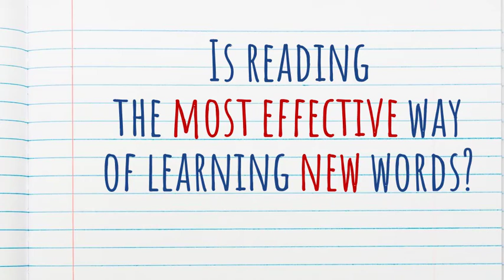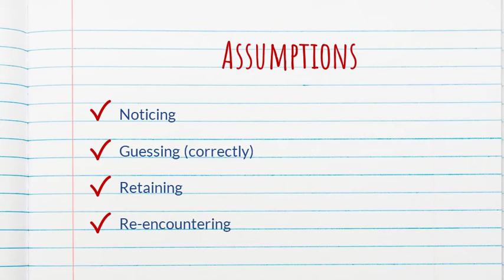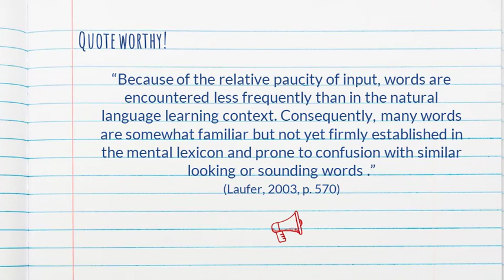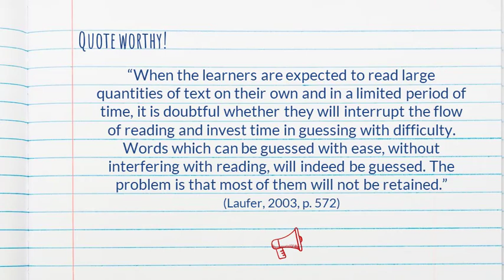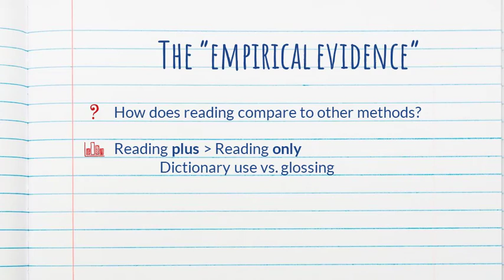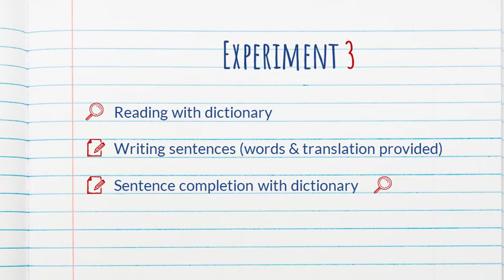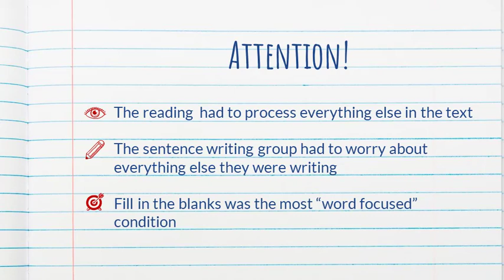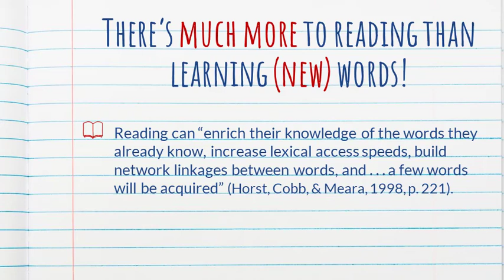Unpacking (SLA) articles - Episode 22: Vocab learning from reading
My own summary and views on an article by Batia Laufer (2003): "Vocabulary Acquisition in a Second Language: Do Learners Really Acquire Most Vocabulary by Reading? Some Empirical Evidence."